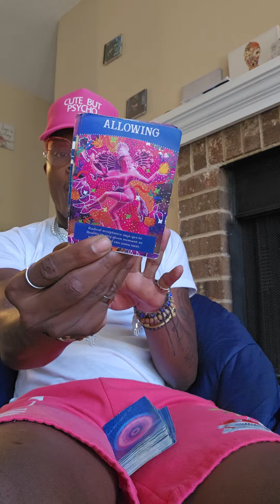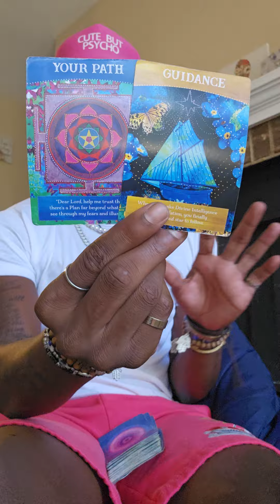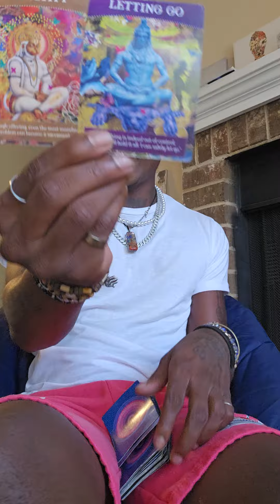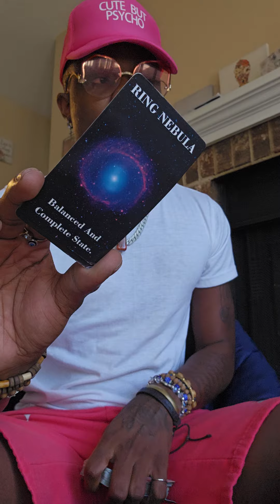ARIES ♈️ 🐏 YOU ARE THE GOAT 🐐 THATS WHY THEY PRAYED 🙏🏿 ON YOUR DOWN FALL